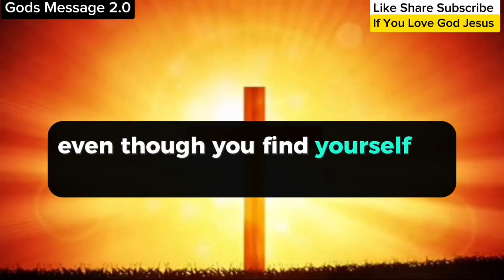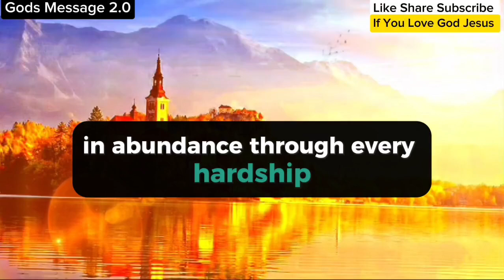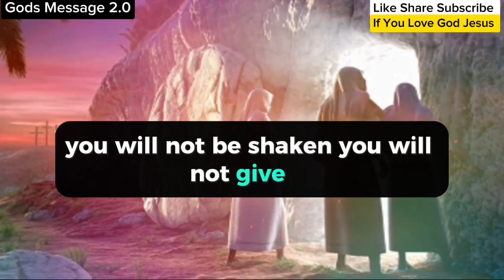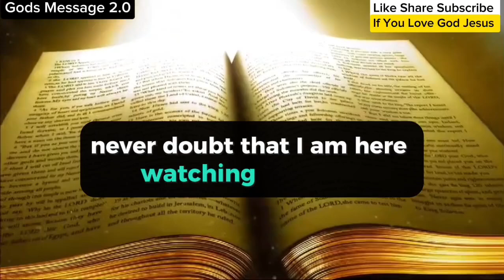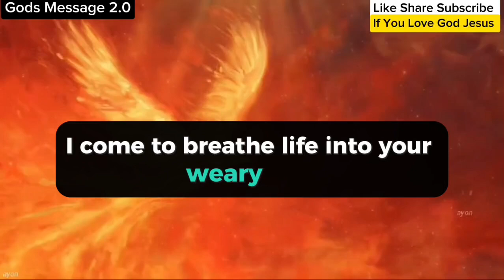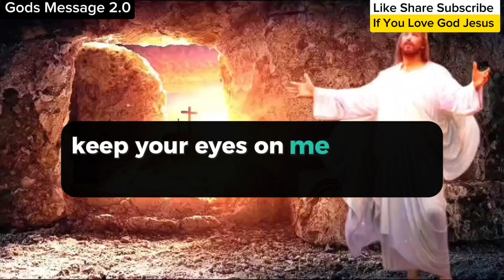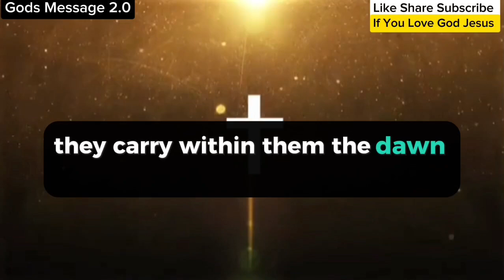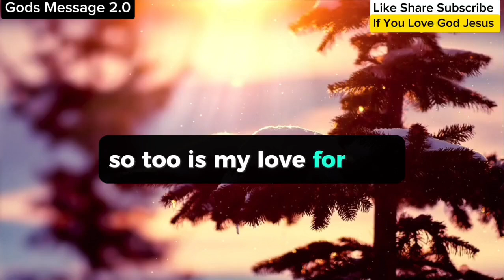11:11🤑 God Says, You Will Receive $10,000 Money From God In Next 72 Hours If You Hear This Now..!!😱😱